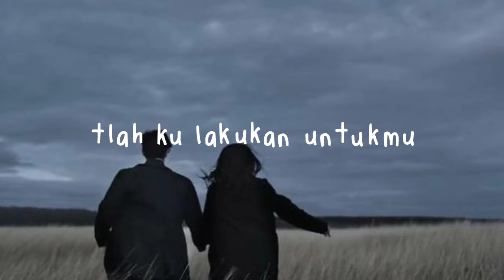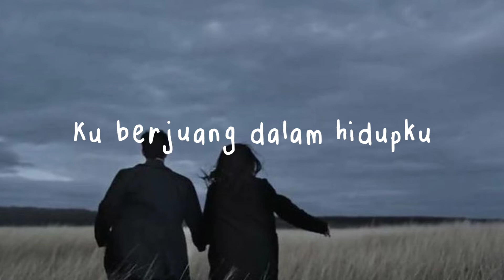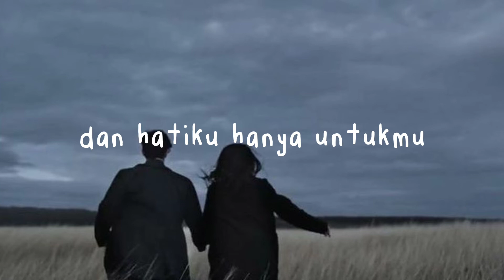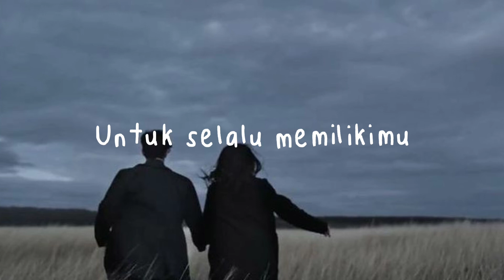Untuk mencintaimu - seventeen (lirik + slowed + reverb) Tiktok sound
THANKYOU!!